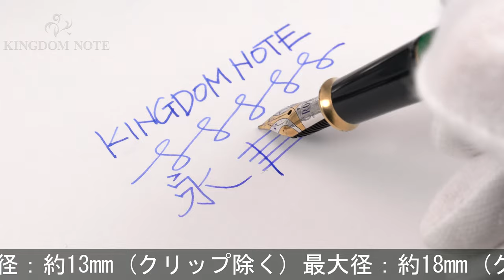CROSS クロス 万年筆 タウンゼント ジェード F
ペンポイント多少摩耗、首軸メッキ多少劣化、その他外観スレ･キズ等見られますが、概ね程度良好なコンディションです。生産終了品

本体材質：翡翠に金箔
ペン先材質：18金
字幅：F(細字)
機構：カートリッジ、コンバーター両用式
全長：約159mm (筆記時)
胴軸径：約11mm
キャップ径：約13mm (クリップ除く)
最大径：約18mm (クリップ含む)
重さ：約42g
付属品：コンバーター